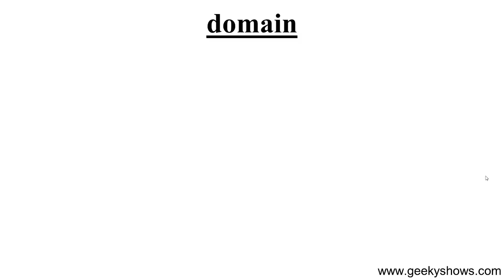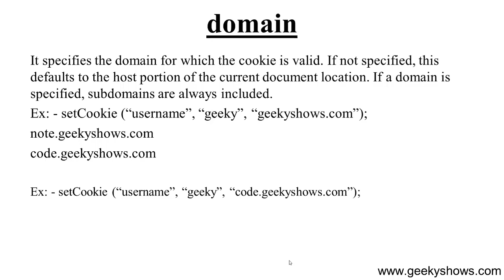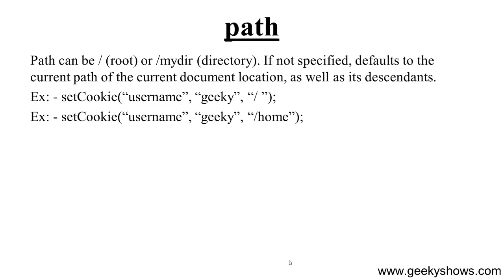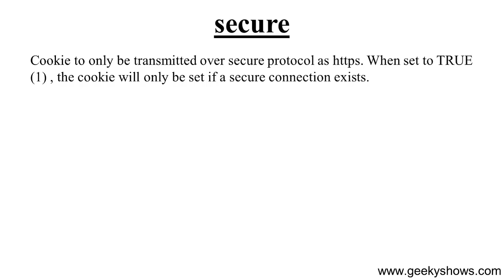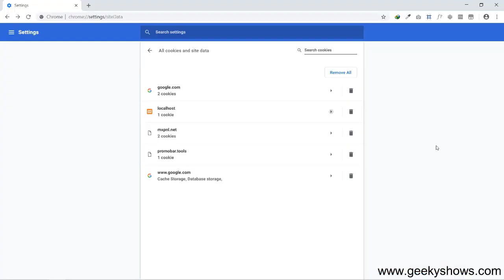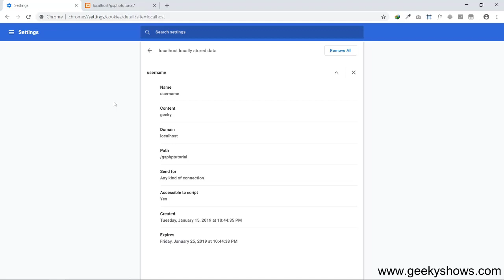Creating Cookie Some Optional Parameter in PHP (Hindi)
Creating Cookie Some Optional Parameter in PHP